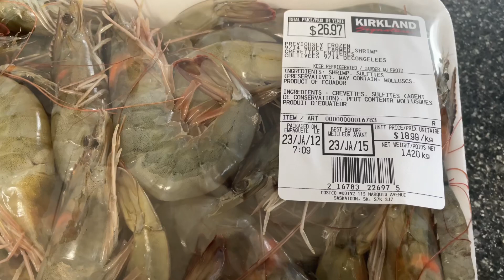চিংড়ির মালাই কারি রেসিপি